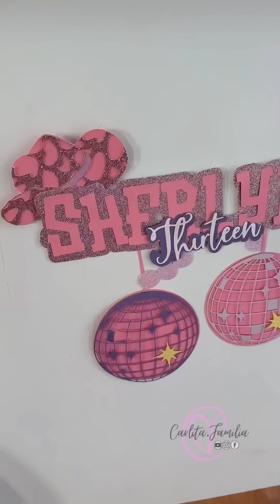Lo que no vieron de la fiesta de mi Sherlyn ❤️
¡Hola! ❤️ muchas gracias por compartir con nosotros nuesto dia a dia😊 Nos ayudas mucho al compartir nuestros videos ❤️ gracias por todo tu apoyo